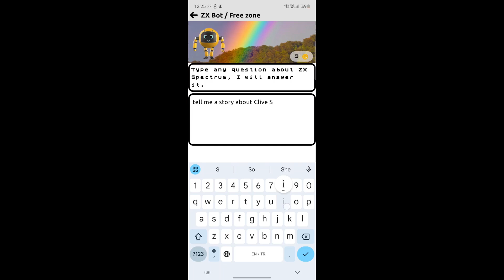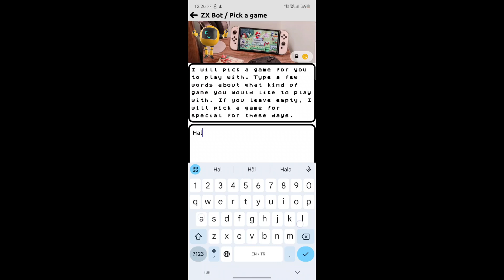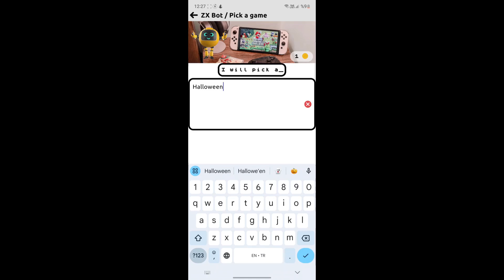ZX Bot: AI has arrived to ZX Spectrum Gamer mobile app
AI has come to ZX Spectrum Gamer mobile app. AI chat bot (ZX Bot) will try to find the name of the game that you try to remember, or advise you a game to play with or answer your ZX Spectrum related questions.